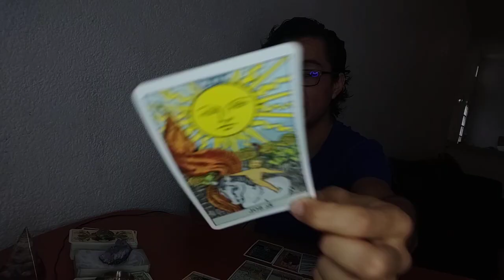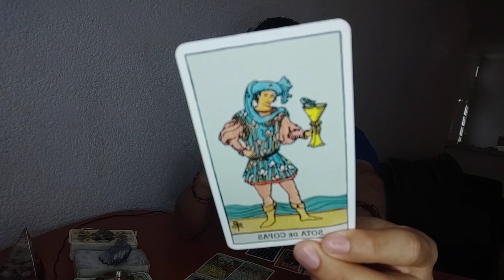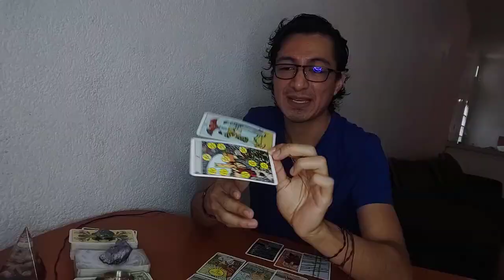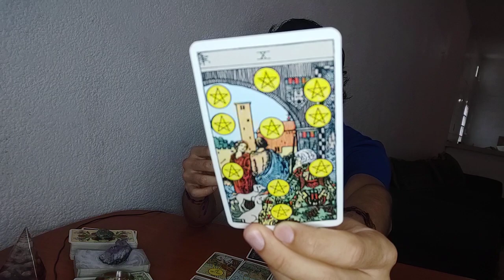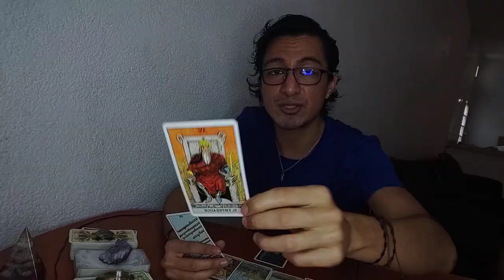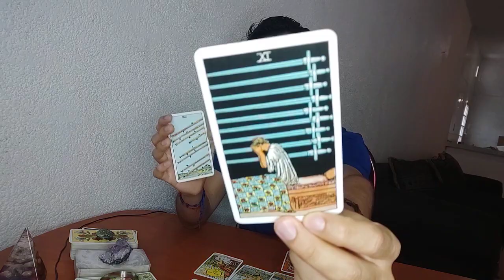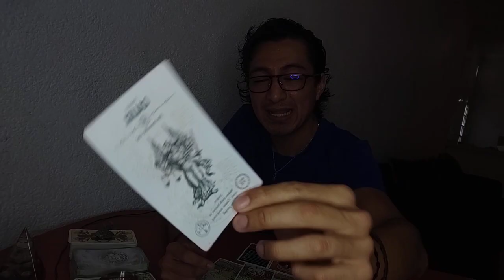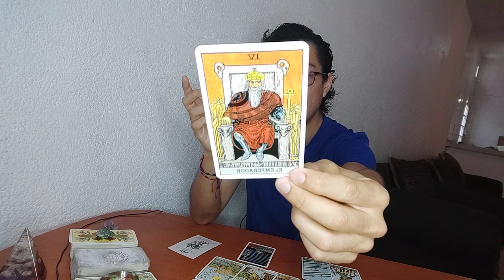SAGITARIO!♐EL MOMENTO LLEGÓ!💖NUEVAS CONEXIONES SANADORAS!💙TAROT SAGITARIO NOVIEMBRE 2020 AMOR HOY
tarot sagitario, amor, trabajo
amor tarot sagitario
tarot amor sagitario
tarot amor
tarot 2020
tarot noviembre
sagitario 2020
sagitario tarot 2020
horoscopo de hoy
horoscopo de hoy sagitario